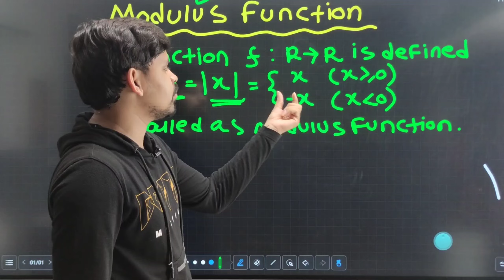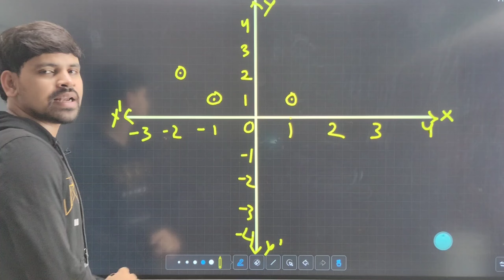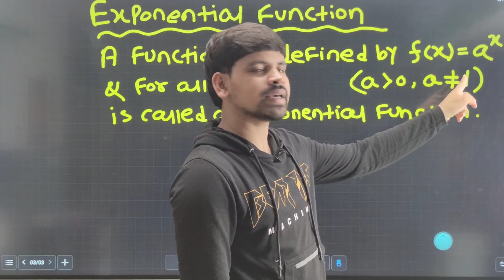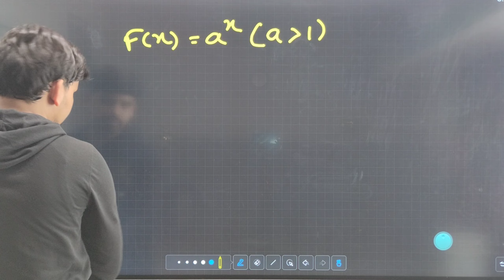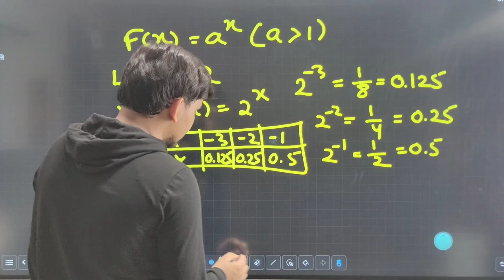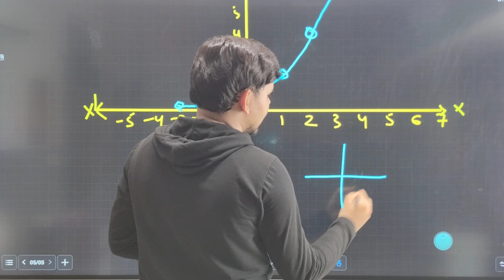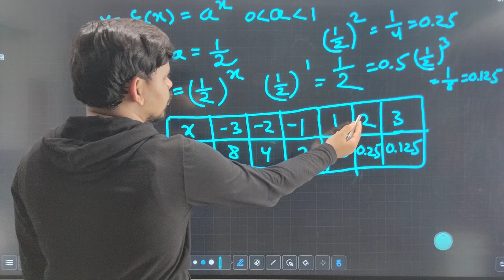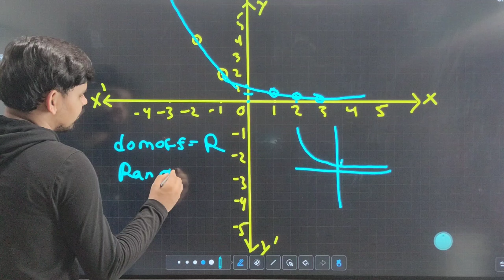Class 11 Relations and Functions Lecture10 ||Modulus Functions||Exponential Functions||CHSE Odisha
Relations and Functions Lecture9||Constant function ||Identity Function||Signum Function ||Class11

About this video :In this video I am explaining about relations and functions Lecture 9 Constant,identity, signum functions